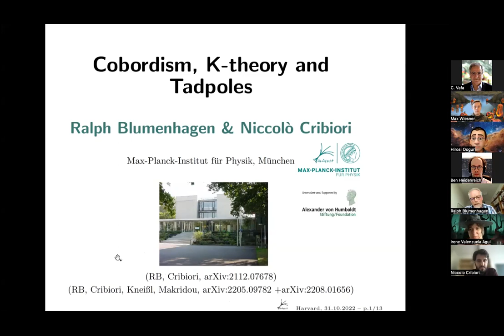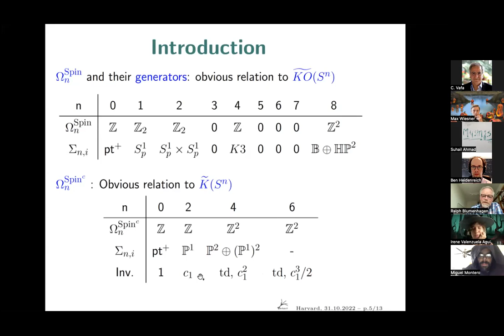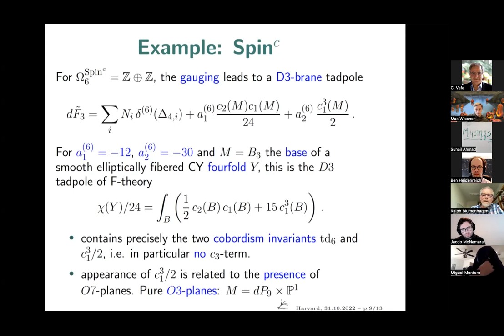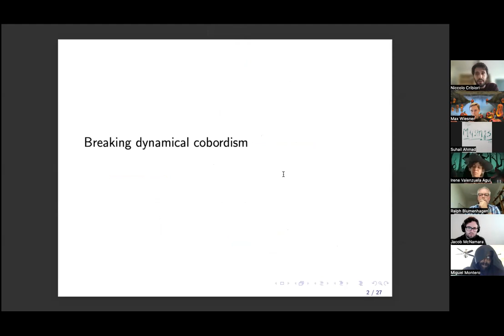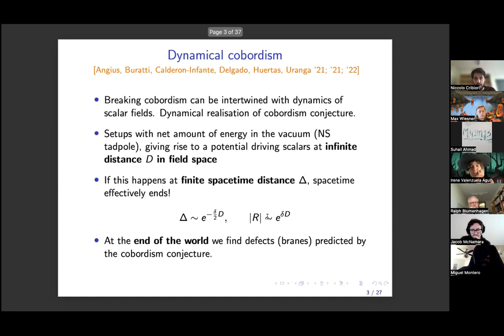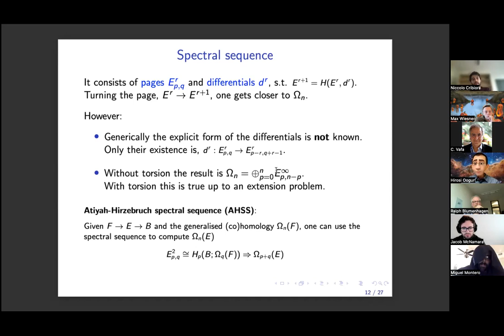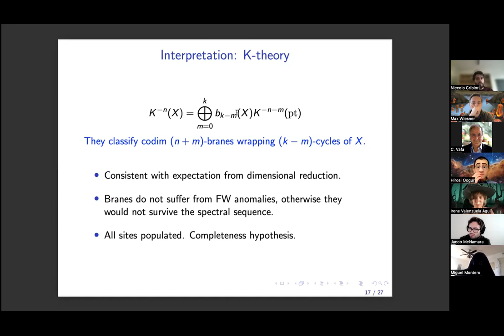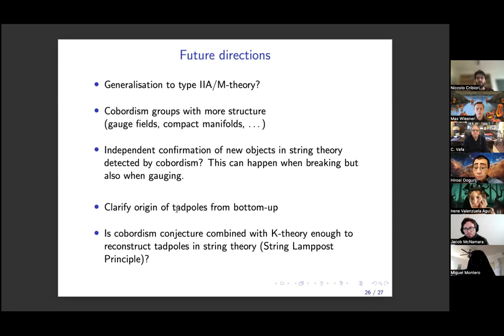Ralph Blumenhagen and Niccolo Cribiori: Cobordisms, K-theory and Tadpoles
Halloween Swampland Seminar. Check out the fancy costumes!